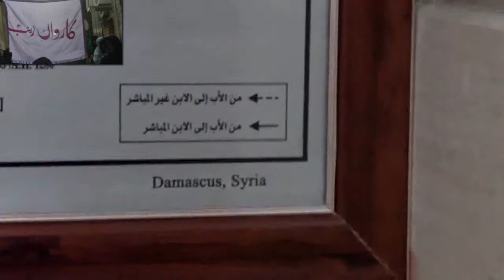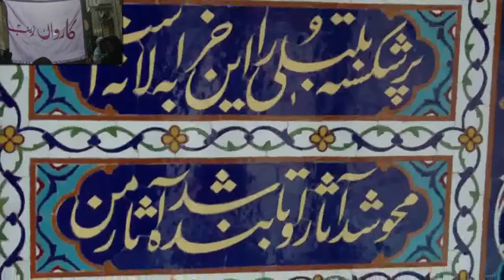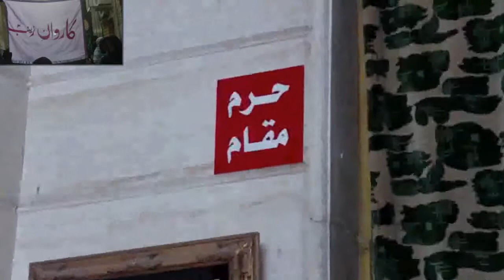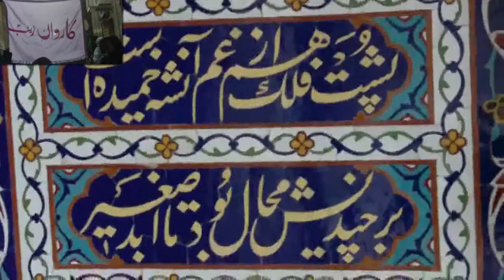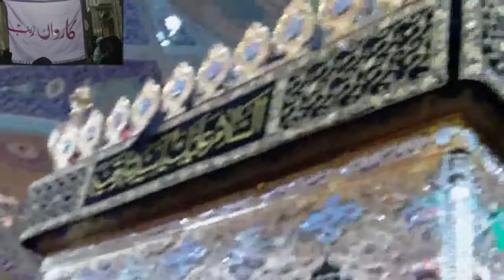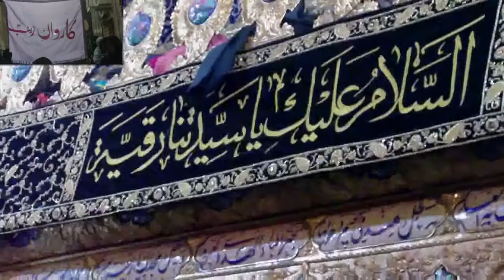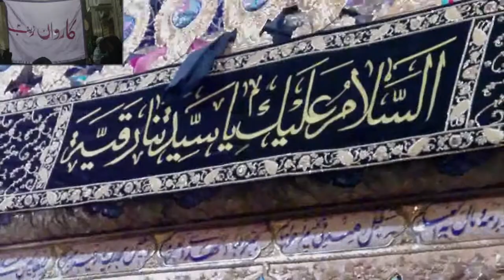Ziaraat January 2012-9 Chaddar bri Bibi Sakeena (sa).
Video Producer : Syed Shamshad Haider